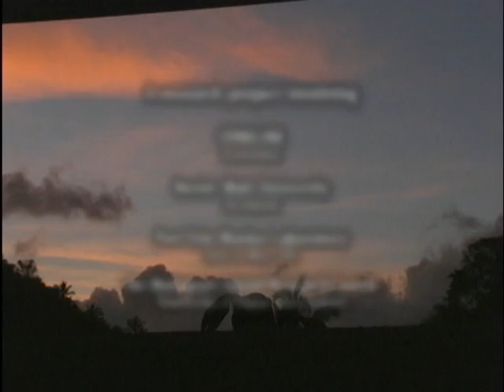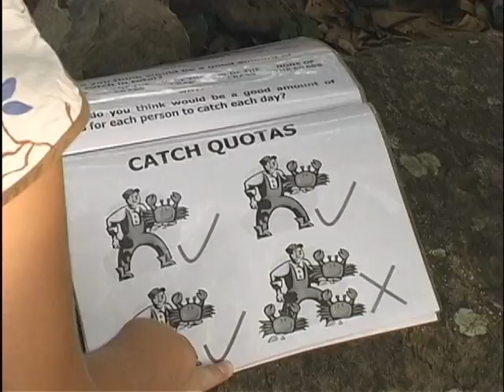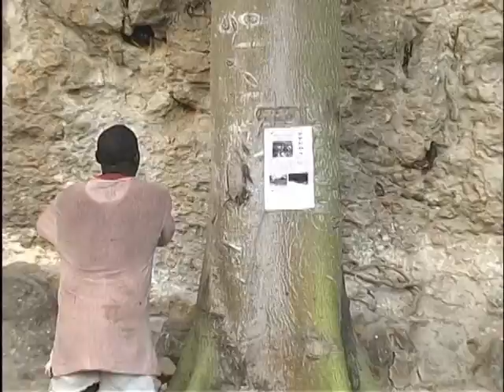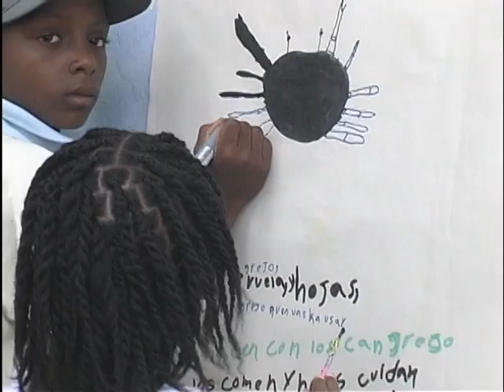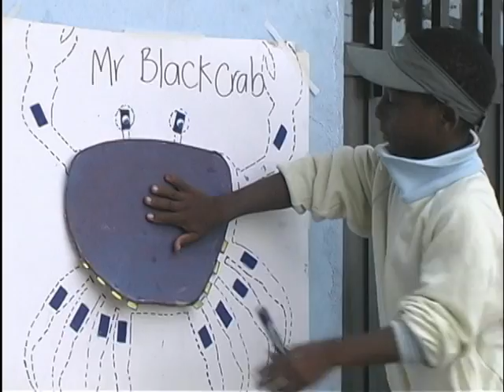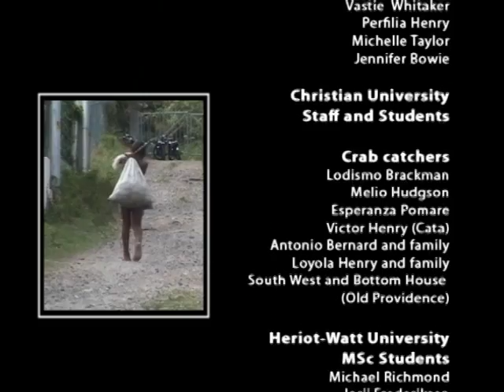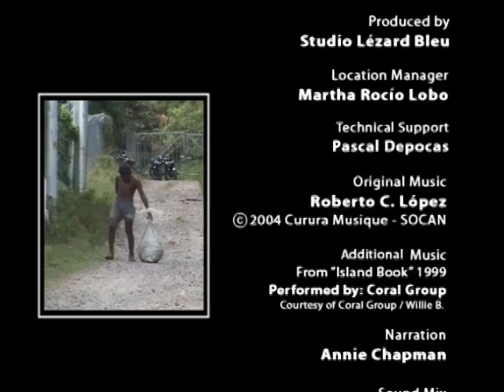Conservación y manejo sostenible del cangrejo negro de tierra.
El video de Conservación y manejo sostenible del cangrejo negro de tierra presenta la investigación que se ha desarrollado entorno al cangrejo negro que es una especie de cangrejo terrestre que se encuentra en el Archipiélago de San Andrés, Providencia y Santa Catalina. El estudio se ha desarrollado entre diversas entidades educativas y ecológicas.
El caparazón de este cangrejo es negro, las patas son rojas con tonos de amarillo, cada año, entre abril y julio, los adultos migran al mar para aparearse y desovar a millones de crias que retornan al bosque, esto obliga a las autoridades a cerrar las vías para que los vehículos no los pisen. En Colombia los isleños capturan a muchos cangrejos cada año solo en la época de la migración, utilizan sus pinzas como "muelas de cangrejo", y también se preparan "bolas de cangrejo" a partir de su caparazón, para estos isleños, si estos cangrejos se acaban tendrán que buscar una nueva forma de vivir, aunque por lo general no se encuentran en peligro de extinción.